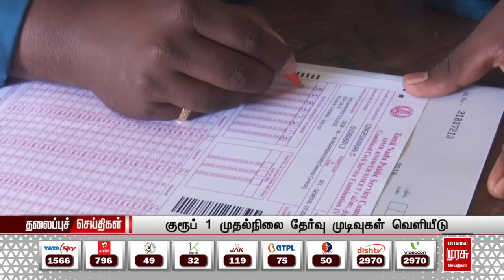பிற்பகல் 3 மணி தலைப்புச்செய்திகள் l Afternoon 3PM Headlines l 02/09/2024 | Malai Murasu Seithigal